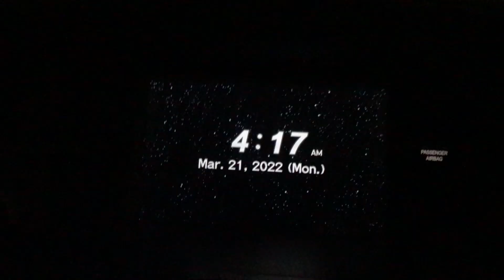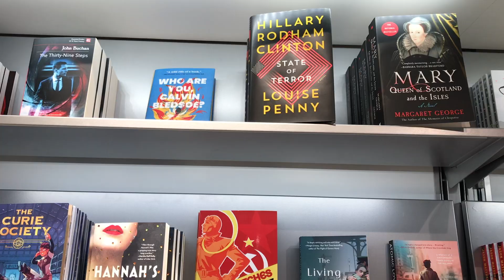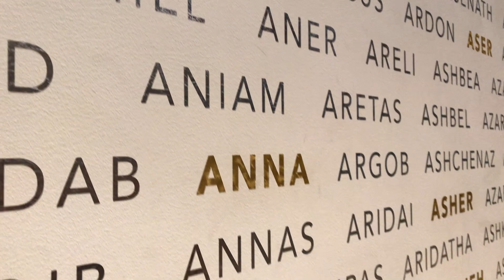The Bargerons in DC // Spring Break 2022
The most wonderful adventure in our nation's capital city during Cherry Blossom Season!